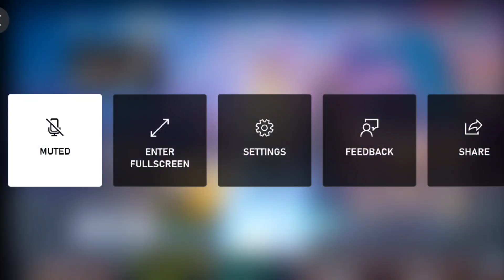Fortnite C5S3 Wrecked Clips - Part 13